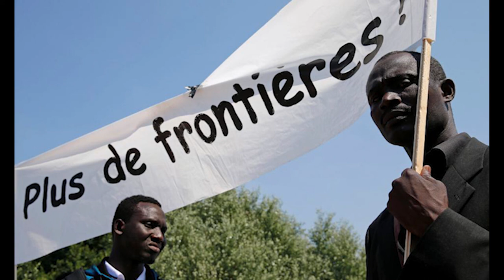Activist given six month suspended sentence for cross border migrant aid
hot news,
hot hot news,
hotnew,
current news,
latestnews,
news today,
latest news today,
news update,
news updates,
news updates,
Happening Now,
Happening Now,
news updates,